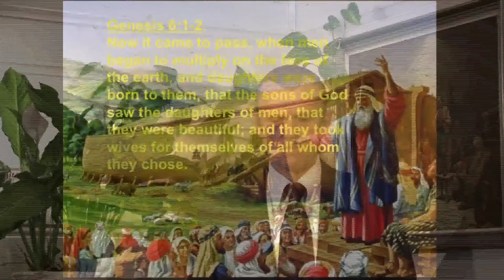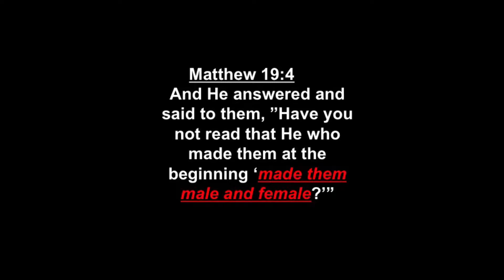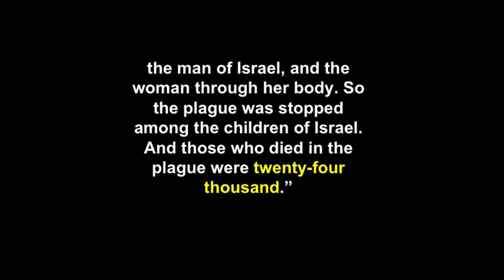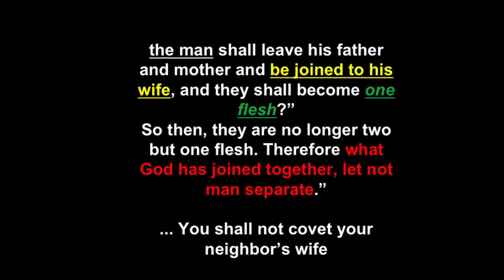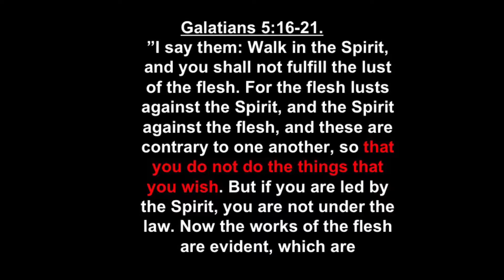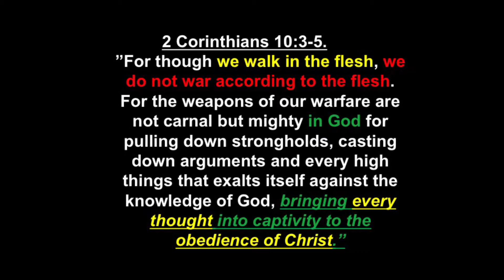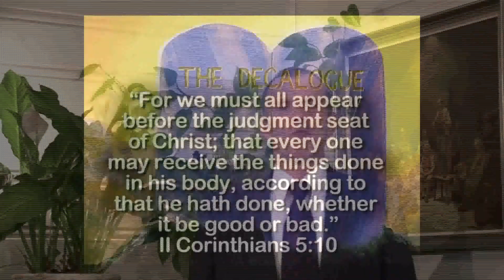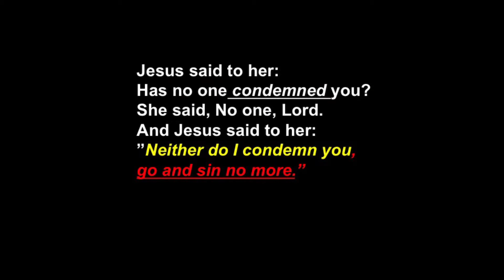Man and woman, or homosexuality or lesbian. By Abel Struksnes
How shall we live together as man and woman or man and man or woman and woman. God the Creator has given us clear guidelines, and it is the best for us to follow the blueprint.